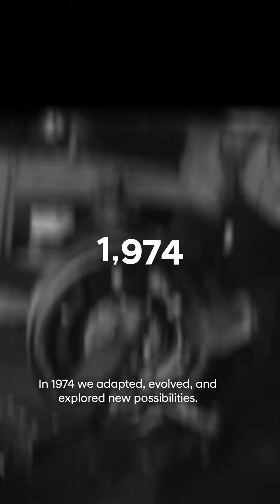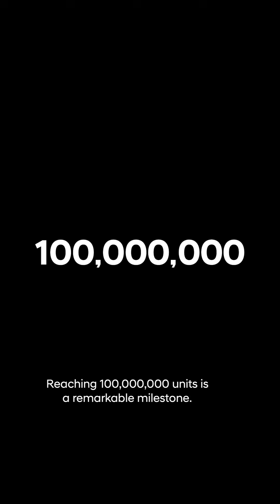100 million and one step further.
Join us as we celebrate reaching 100 million units and take the first steps toward the next 100 million and beyond!
Millions of tests, millions of hours, and millions of ideas always driving us forward and we will never forget where we started.
Thank you for being part of this amazing journey.